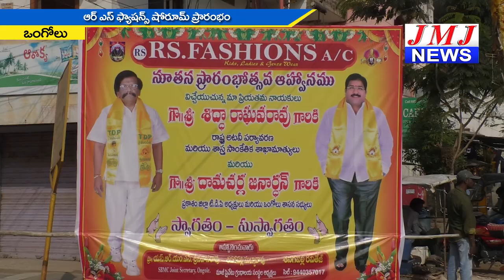JMJ NEWS 2 pm BULLETIN 7 Jan 2019 - జేఎంజే న్యూస్ 2 గం|| బులెటిన్ 7 జనవరి 2019 ONGOLE NEWS